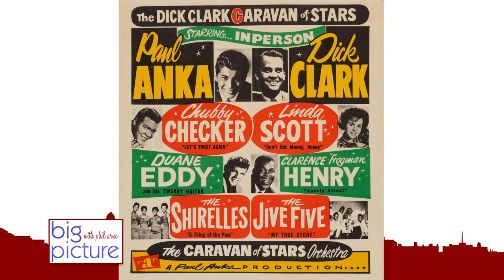Big Picture - Remembering Tommy Shannon with Danny Neaverth & Joey Reynolds (Part 1)